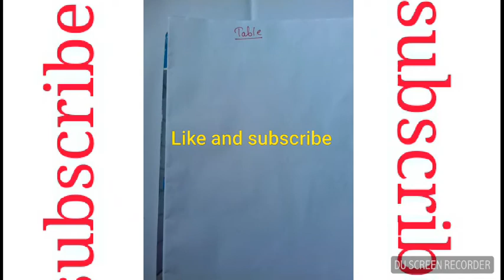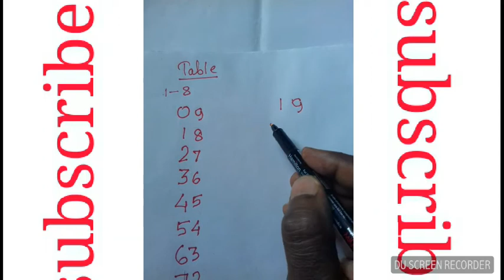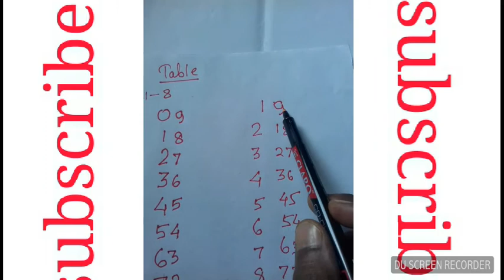Fast math tricks,। tricks for math table। एक ट्रिक्स में पूरा पहाड़ा ।पहाड़ा। ।by anmol study point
Fast math tricks
Tricks for math table
Table tricks
|| Hindi||
Pahada
Table kaise yad kare
Pahada tricks
Multiplication tricks
Maths tricks
Guna karne ka trika
By anmol study point